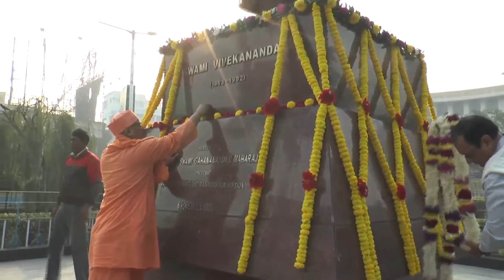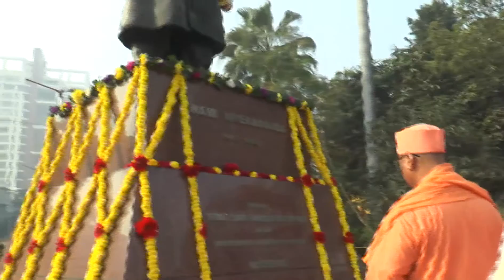670V 78TH FOUNDATION DAY ANNIVERSARY R M I C 29 1 16 VOL 1